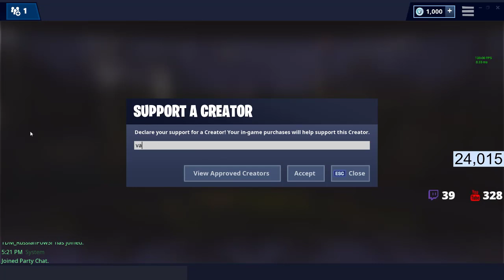CHTĚLI JSME UDĚLAT FORTNITE REKORD! PRVNÍ CUSTOM HRY S FANOUŠKY!